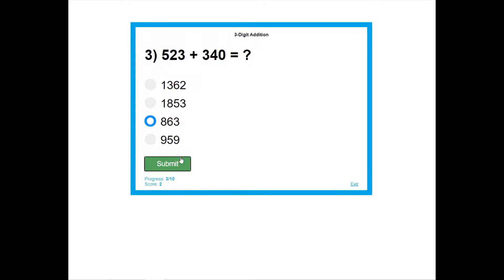3-Digit Addition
Reward Games / 3-Digit Addition / Dress Up Game.
Digital Math Quiz Games: Math Mystery Pictures (Pixel Art), Coloring Pages, Picture Reveal, and Reward Games!
150+ math topics. Try for free.